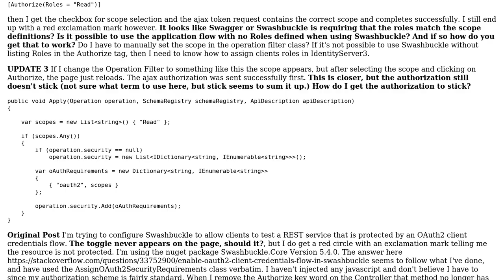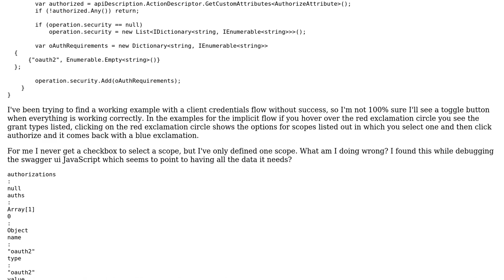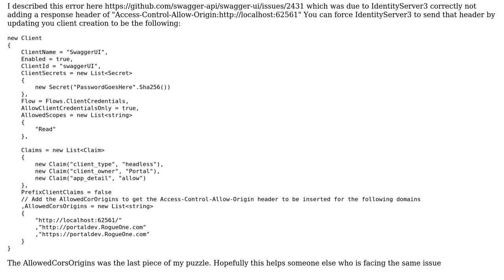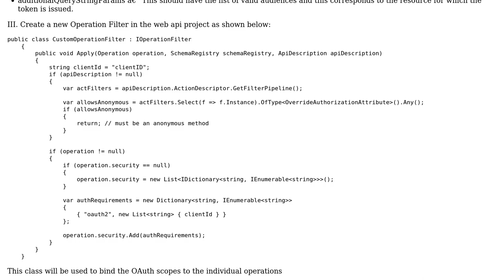I'm not getting a scope checkbox when the Authorize tag doesn't contain roles, Ajax...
I'm not getting a scope checkbox when the Authorize tag doesn't contain roles, Ajax authorization request not sending scope either

With thanks & praise to God, and with thanks to the many people who have made this project possible! | Content (except music & images) licensed under CC BY-SA | Music | Images & others | With thanks to user user2197446 user Silly John and the Stack Exchange Network Trademarks are property of their respective owners. You are responsible for your own actions.